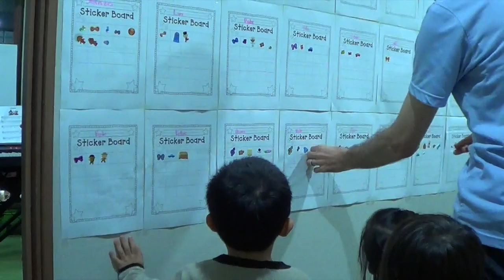Jacob's International Music School 3-4 Year Old Piano Class